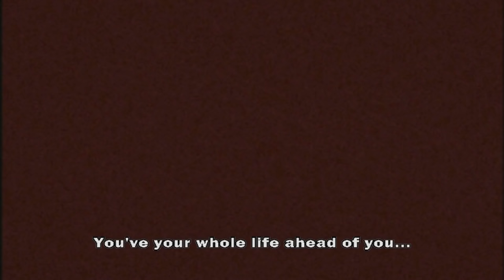Basilisk - The Final Death of Yakushiji Tenzen (Japanese Subtitles)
Oboro uses the power of her Mystic Eyes to end the immortality of Yakushiji Tenzen.